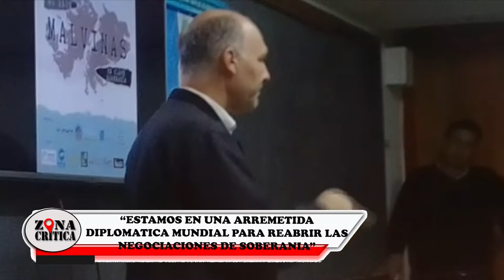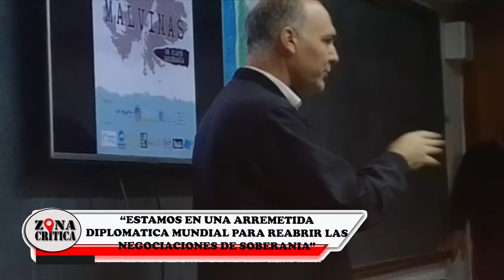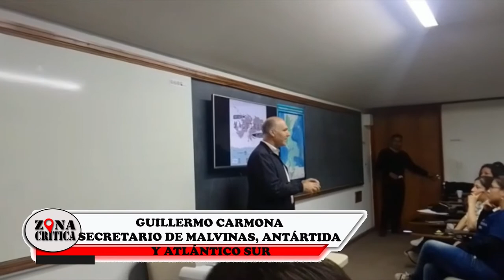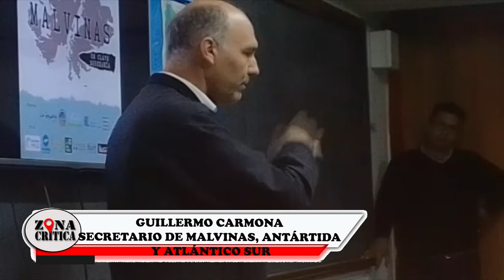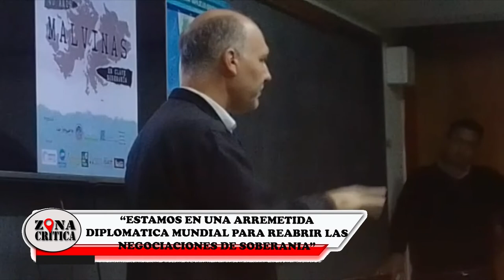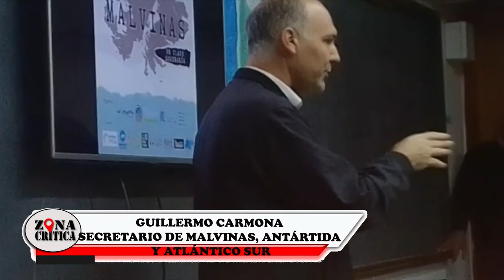GUILLERMO CARMONA "ESTAMOS EN ARREMETIDA DIPLOMATICA MUNDIAL PARA ABRIR NEGOCIACIONES DE SOBERANIA"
Participamos de la charla sobre Malvinas a cargo de Guillermo Carmona, Secretario de Malvinas, Antartida y Atlántico Sur.